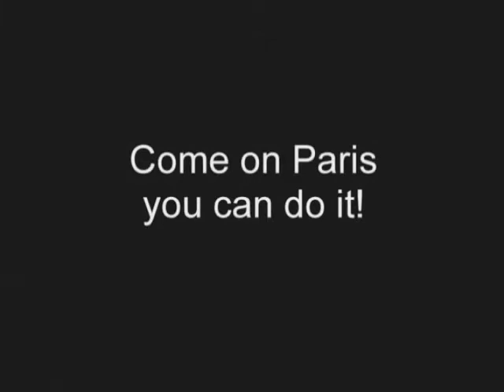What Is Sopogy?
Show asks people, “What is Sopogy?”  Hint: It’s a concentrated solar collector.  Also “If Paris Hilton concentrated what could her next video be about?"  Distributed by Tubemogul.